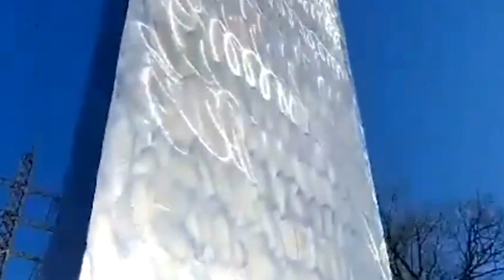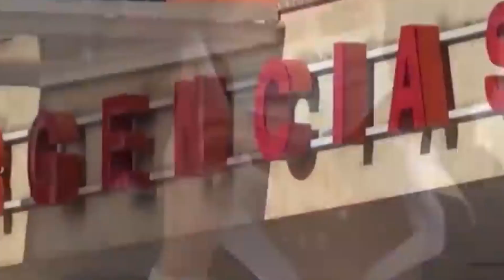உலகைச்சுற்றும் மர்ம உலோகப்பொருளால் பரபரப்பு - உலக வலம் | worl tamil news